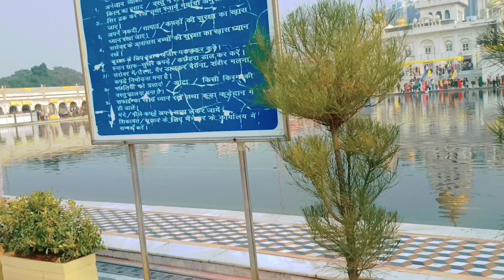Gurudwara Bangla Sahib Delhi vlog 3